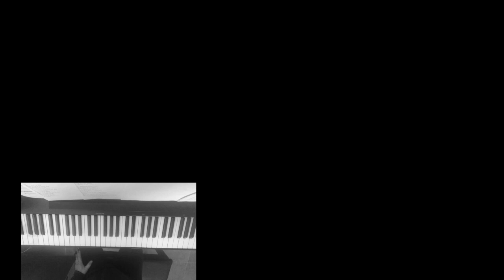"Ton combat" Arcadian Cover piano - voix + paroles en description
Je vous propose ma version plus lente et plus intimiste de cette chanson.

Allez je ne laisserai pas tes bras baisser plus longtemps
Allez je ne lâcherai pas je ne lâcherai pas tu m’entends
Ça prendra le temps que ça prendra
Et ton combat tu m’entends c’est mon combat

Quand le bonheur s’efface
Quand l’amour se casse
Quand la vie ne te souris plus
Les passants que tu vois
Sont vivants pendant que toi
Tu leur cries que tu n’en peux plus
Plus rien ne compense
Ton éternelle absence
Quand tu ne vois plus que des murs
Plus de soleil d’orage
De fous rire ni de rage
Quand tu ne vois plus le futur
Il suffirait qu’une main touche la tienne
Que ton regard vers demain le comprenne
2

Avant le premier signe
Avant que tu ne t'abimes
Avant que tu ne perdes pied
On mettra tout en œuvre
On ira vers ton bonheur
Qu’importe ce que ça doit coûter
Je t’emmènerai dans les coins
Où ça chante et ça résonne
Et personne ne juge personne
On te reconstruira une vie
Pas à pas tu guéris, tu guériras
Il suffirait que ta main touche la mienne

2Allez je ne laisserai pas tes bras baisser plus longtemps

2Allez je ne laisserai pas tes bras baisser plus longtemps